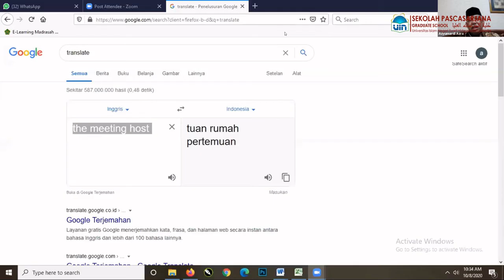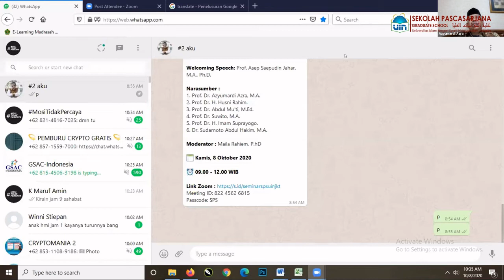Prof. Dr. Azyumardi Azra, MA - Rekonstruksi dan Modernisasi Pendidikan Islam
Prof. Dr. Azyumardi Azra, MA -  Rekonstruksi dan Modernisasi Pendidikan Islam: Pemikiran dan Kiprah Prof. Dr. A. Malik Fadjar, M.Sc. (Kamis, 8 Oktober 2020)